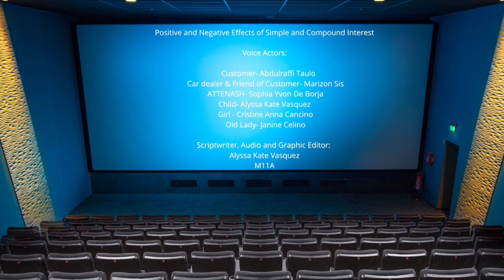Simple and Compound Interests Applied in Real life scenarios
Voice actors:
Customer- Abdulraffi Taulo
Car dealer and friend of customer- Marizon Sis
ATTENASH- Sophia Yvon De Borja
Child- Alyssa Kate Vasquez
Girl - Cristine Anna Cancino
Old Lady- Janine Celino

Scriptwriter, Graphics and Audio editor: Alyssa Kate Vasquez

From Group of M11A

Credits to YouCut and Canva

Grade 11 Second Semester